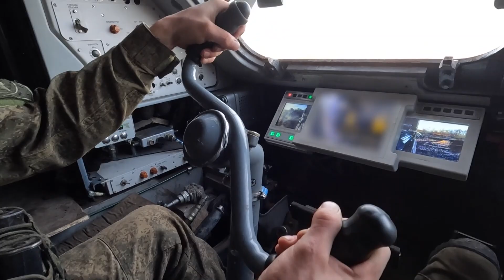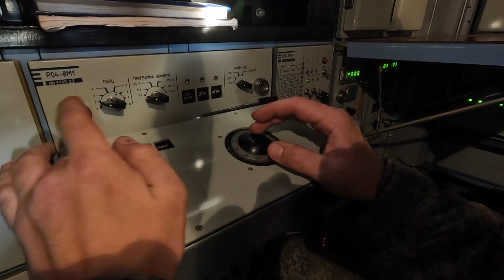Russian Tor M2 SAM on combat patrol in Kupyansk direction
Russian Tor-M2 SAM crews neutralizes Ukrainian aerial targets in Kupyansk direction

In the special military operation zone, the Zapad Group of Forces Tor-M2 SAM crews daily act as impenetrable shield from enemy aircraft.

The SAM’s unique capabilities allow the crews to provide protections to troops when marching, setting up crossings, taking areas, protect firing positions of missile troops and artillery.

Tor-M2 SAM can fire at up to four targets at once or launch four missiles at one target.

In the special military operation zone and border areas, Tor-M2 SAM crews provide round-the-clock cover not only to Russian positions on the front line and in rear areas, but also save peaceful settlements from air attacks.